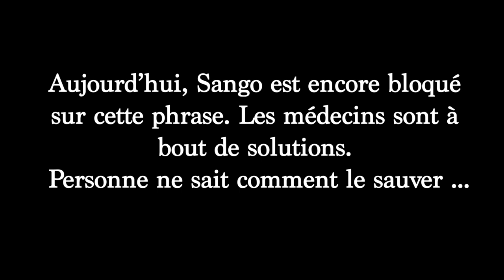LE HARCÈLEMENT C'EST TERMINÉ !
Un message simple qui j'espère vous permettra de sortir du harcèlement si vous y êtes confronté ... GARDEZ LE SOURIRE !